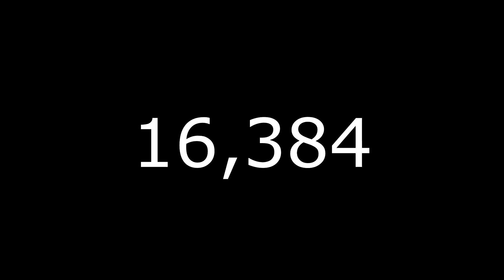Lebron James gives you over 1,048,576 Sprite Cranberries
I HAD JUST ONE QUEEEERYYYY

Who reads video subscriptions nerd? If you see this comment “Boi”